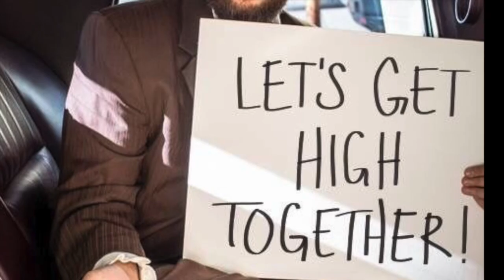Take Me Back Tuesdays - Episode 2: Pineapple Express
Join GPJFF's Executive Managing Director, Kristen Evans, in the second episode of TAKE ME BACK TUESDAYS. This week, Kristen chats about a stoner-friendly flick. Are they getting high? Or should we say "Chai"?